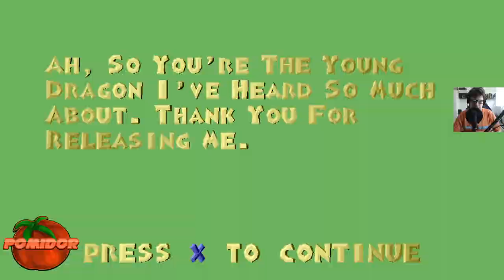PROTOTYP: Spyro The Dragon! #4 - Gorące Garnki [15 Czerwiec 1998] [Jun 15, 1998]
📌TAGI:
Zagrajmy w Spyro The Dragon! [Prototype], Spyro, The, Dragon, Prototype, Prototyp Spyro The Dragon!, Prototyp Spyro The Dragon! PL, Prototyp Spyro The Dragon PomidorowyPL PL, Prototyp Spyro The Dragon [Jun 15, 1998] PL, Prototyp Spyro The Dragon! [15 Czerwiec 1998] PL, PomidorowyPL, Pomidor, PL, Retro Gracz, Retro Gamer, Retro Game, Retro Gra, 1080p60, Czerwiec, Wiosna, 2021,